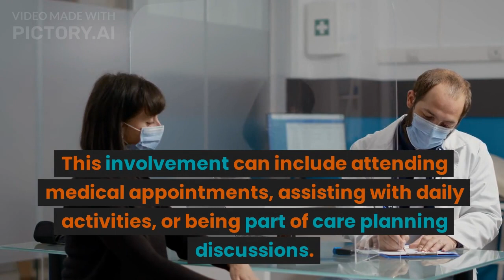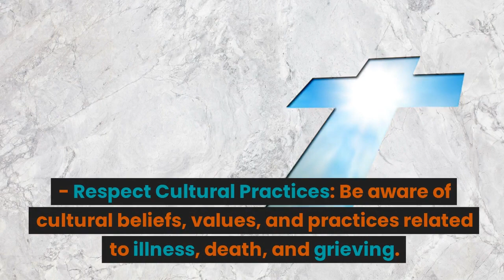Family Support. Provide guidance on supporting patients' families during care.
Family Support.

Provide guidance on supporting patients' families during care.

Supporting patients' families during care is a vital aspect of comprehensive healthcare, particularly in challenging situations such as serious illness or end-of-life care. Here are some ways to guide and support patients' families during this time:

1. Effective Communication:
   - Provide Clear Information: Offer clear and accurate information about the patient's condition, treatment options, and prognosis. Use plain language and ensure that family members understand the information provided.
   - Active Listening: Give family members an opportunity to express their concerns, fears, and emotions. Practice active listening, empathy, and compassion. Allow them to ask questions and provide necessary support and reassurance.

2. Emotional Support:
   - Validate Feelings: Acknowledge and validate the emotions experienced by family members. Let them know that their feelings are normal and understandable.
   - Create a Supportive Environment: Foster an environment where family members feel comfortable expressing their emotions and concerns. Encourage open dialogue and provide a non-judgmental space for discussion.
   - Offer Counseling or Support Groups: Provide information about counseling services or support groups that specialize in helping families coping with serious illness or end-of-life care. These resources can offer professional guidance and a supportive community.

3. Education and Empowerment:
   - Provide Education: Offer educational resources and materials about the patient's condition, treatment options, and available support services. Help family members understand what to expect and how to navigate the healthcare system effectively.
   - Involve Them in Care: Encourage family members to actively participate in the patient's care when appropriate and desired. This involvement can include attending medical appointments, assisting with daily activities, or being part of care planning discussions.

4. Practical Support:
   - Assistance with Caregiving: Offer guidance and training to family members who are taking on caregiving responsibilities. Provide information on practical aspects of care, such as medication management, symptom monitoring, and personal care assistance.
   - Respite Care: Help arrange respite care services or temporary relief for family caregivers. This allows them to take breaks and attend to their own well-being.
   - Coordinate Community Resources: Connect families with local community resources, such as home health services, support organizations, or respite programs, to provide additional support and assistance.

5. End-of-Life Planning and Bereavement Support:
   - Advance Care Planning: Assist families in discussing and documenting the patient's preferences for end-of-life care. This includes decisions about life-sustaining treatments, palliative care, and hospice care.
   - Bereavement Support: Provide information about bereavement support services, counseling, or support groups available to families after the patient's passing. Offer resources and guidance to help them navigate the grieving process.

6. Cultural Sensitivity:
   - Respect Cultural Practices: Be aware of cultural beliefs, values, and practices related to illness, death, and grieving. Respect and accommodate these practices as appropriate, ensuring that the family's cultural needs are honored.

Remember that each family is unique, and their needs and preferences may vary. It's important to approach family support with sensitivity, flexibility, and a person-centered approach. Collaborating with a multidisciplinary team, including social workers, chaplains, and counselors, can enhance the support provided to patients' families during their care journey.